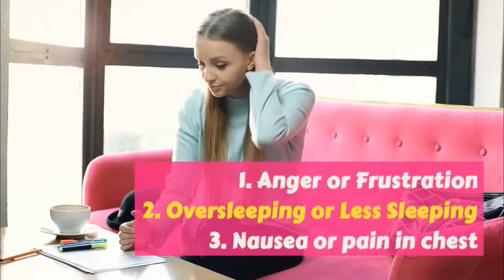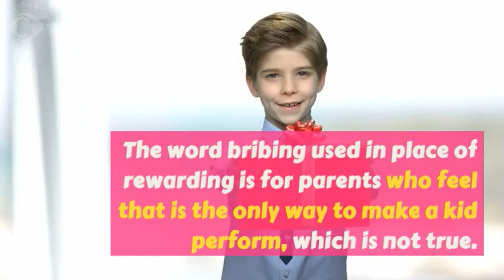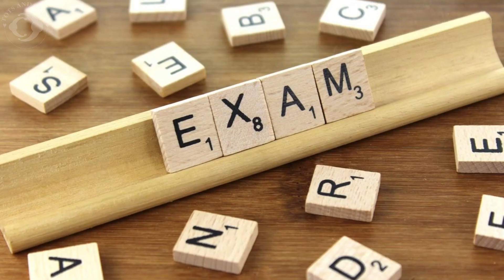10 Tips to Deal with Exam Fear in Kids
With Exams nearing, kids feel overwhelmed with the amount they have to study most times. Fear of failure, performance anxiety, unrealistic expectations and feeling unprepared contribute to a state where kids feel stressed and these put Exam Fear in kids.